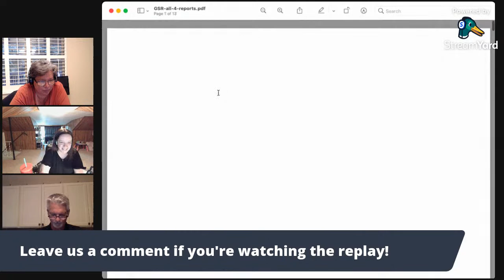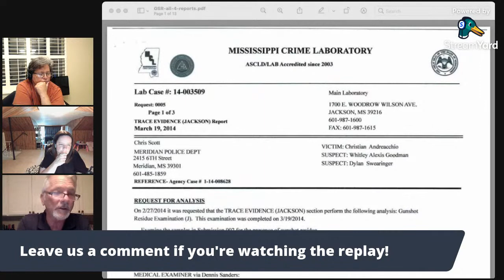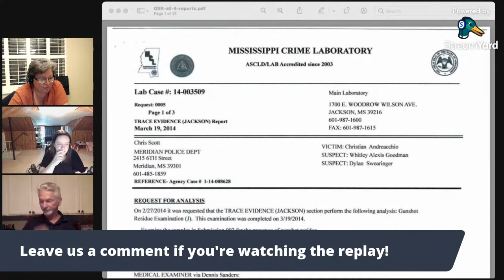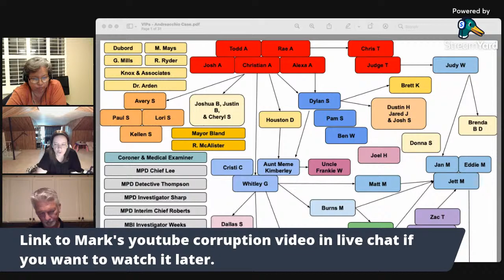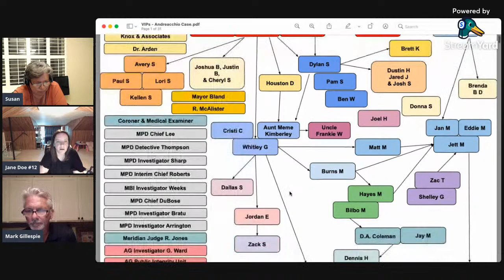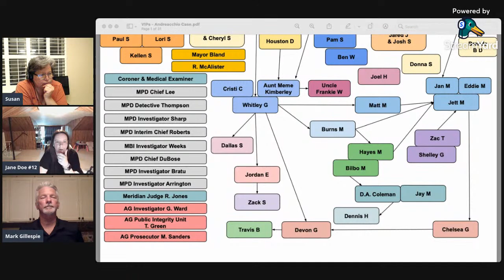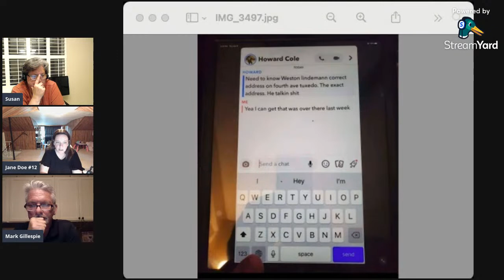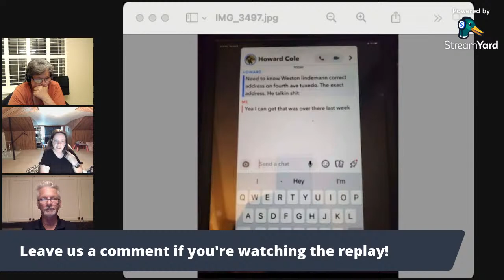Christian Andreacchio - Part 8 The Players and Corruption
We discuss the players in the Christian Andreacchio case as well as the history of corruption in Meridian, Mississippi. Christian Andreacchio - Part 8 The Players and Corruption

All photos used have the full consent of the owner.
This channel is an opinion-based commentary channel only.

All persons named in this video are presumed innocent until proven guilty.